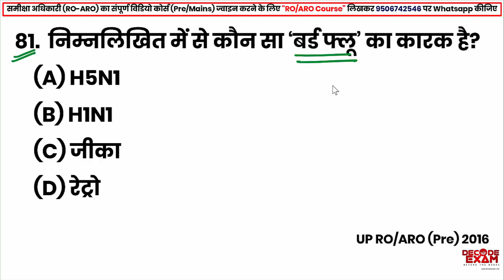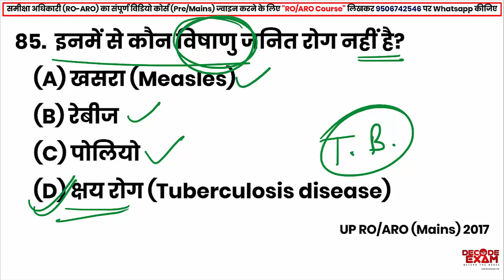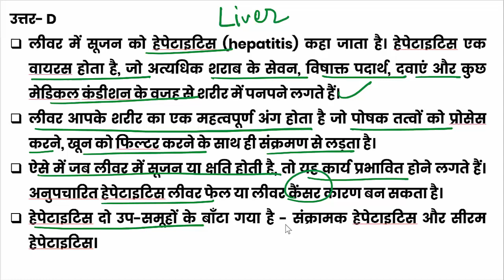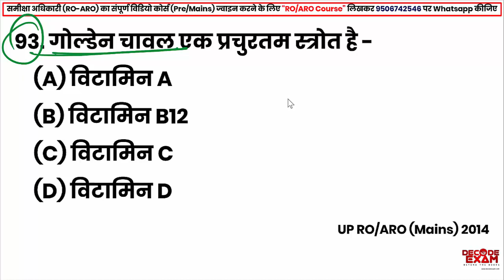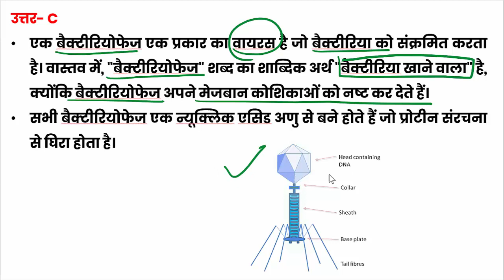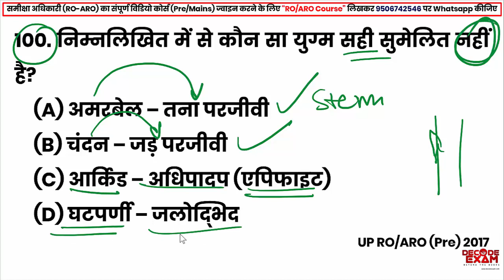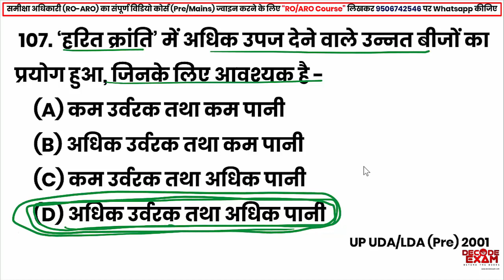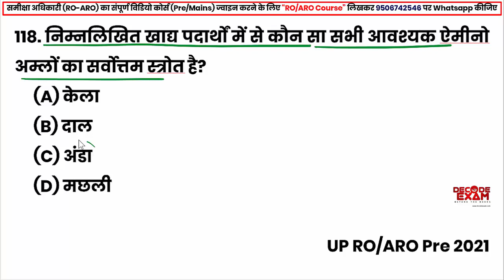UPPSC RO/ARO All previous year Questions with Solution || समीक्षा अधिकारी के पुराने प्रश्नों का हल